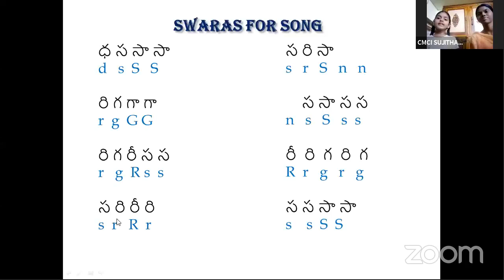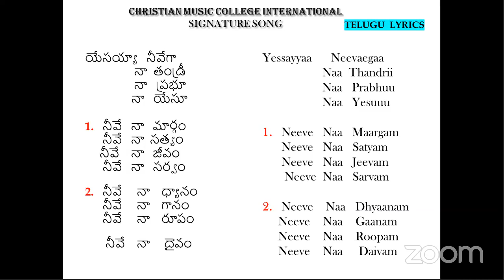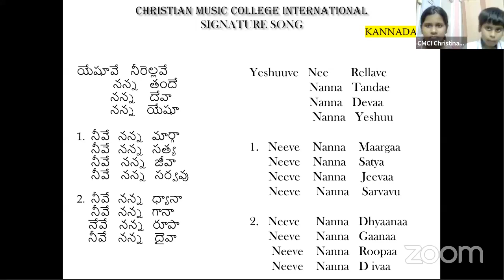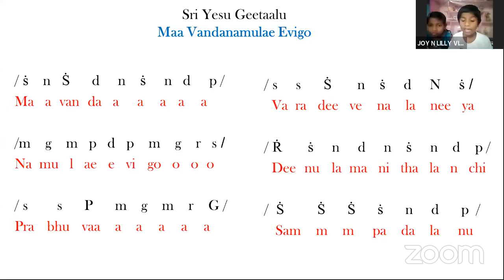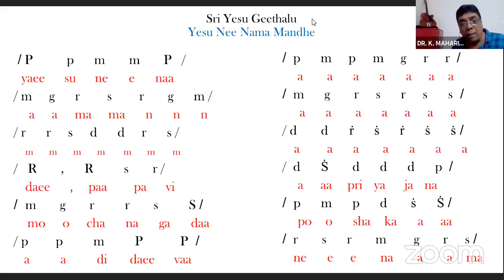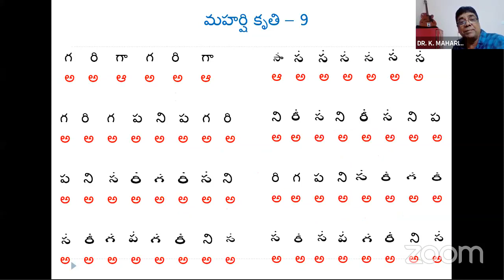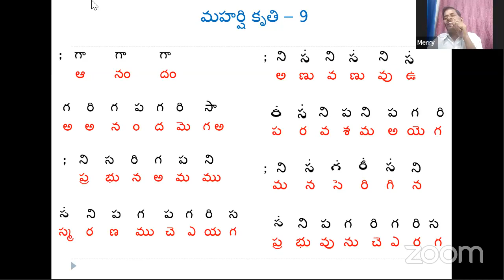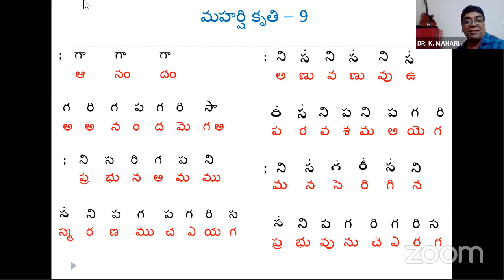569-4th, Nov, 2021 Dr.K Maharishi's Christian Melodies, Christian Music College Online Music Class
ఈ రోజు యదావిధిగా కిడ్స్ క్లాస్ ప్రార్ధన తో ప్రారంభమయ్యింది. ప్రతీ రోజు ప్రార్ధన తరువాత కీర్తనల ధ్యానంతో క్లాస్ ప్రారంభమవుతుంది కాబట్టి, 85 వ కీర్తన   చివరివరకు చదివిన తరువాత ఈ రోజు "కీర్తనలలో యేసు" భాగంగా పాడవలసిన 125 వ చరణం పాడించారు.
రేపు 126 వ చరణము పాడవలసి వుంది.
పల్లవి:
నూటా+ఇరవై+ఆరో కీర్తనలో యేసుడు-2
చెర నుండి.. రప్పించి.. నవ్వు ఇచ్చె నేసుడు-2
నాలుకపై ఆనంద.. గానముంచెనేసుడు-2
సంతోష.. భరితులుగాచేసెనేసు దేవుడు-2
Nuutaa+iravai+aaro keertanalo Yesudu-2
chera nundi.. Rappinchi.. Navvu ichchenesuDu-2
naalukapai aananda.. gaanamunchenesudu-2
santosha.. Bharitulugaachesenesu devudu-2
ఈ రోజుయధావిధిగా సి.ఎం.సి.ఐ. సిగ్నేచర్ సాంగ్ కిడ్స్ తో  పాడించిన తరువాత మహర్షి గార్ గీతం "మా వందనములివిగొ" (శంకరాభరణము, ఆది తాళం) మరలా పాడి వినిపించారు. సీనియర్ కిడ్స్ షిలోనీ, లిల్లీ, చాహత్, జాయ్ ల తో పాటూ జూనియర్ కిడ్స్ నిత్య, శ్రేష్ట, అభినయ హెఫ్సీబా, బాగా పాడగలిగారు. రేపు వేరే కొత్త గీతం నేర్పిస్తారు.
పెద్దలు జాయిన్ తరువాత కృతిని (ఆనందం ఆనందమెగా), (హంసధ్వని రాగము, ఆది తాళము) కొన్ని భాగములు పాడి అందరితో పాడించారు. సభ్యులంతా ఎంతో పట్టుదలతో సాధన చేస్తున్నారు.
చివరిగా సభ్యులు తబిత  గారి ప్రార్ధనతో 567 వ క్లాస్ ముగించారు. దేవునికే మహిమ ఘనత కలుగును గాక.